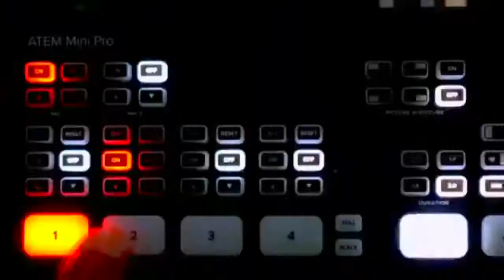ساكنة ايموزار كندر تساند رئيس الجماعة مصطفى الخصم حول المشاكل التي تعيشها المدينة